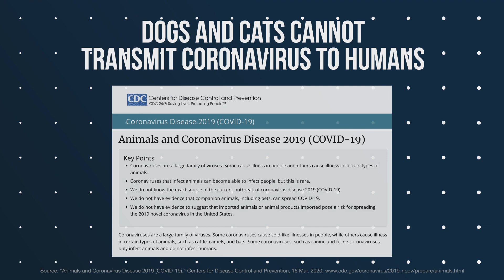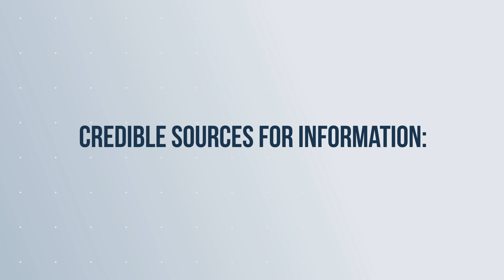Coronavirus and Pets